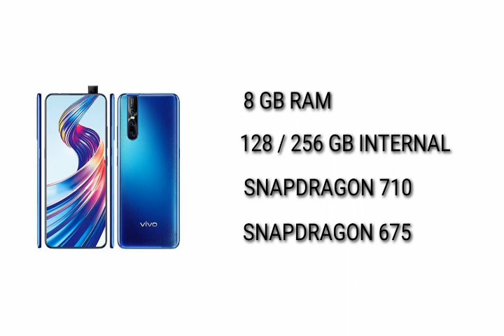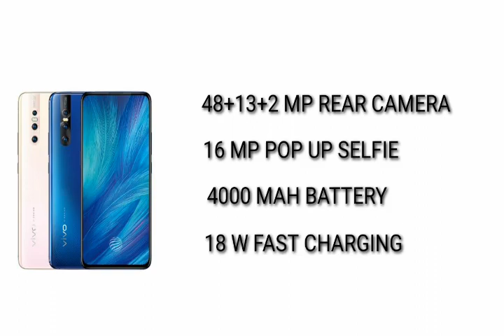Vivo X27 Features Specification Review In Malayalam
Vivo x27 comes with pop up selfie camera 48+13+5 rear triple camera and indisplay finger print sensor. Lets check vivo x27 features specification review in malayalam